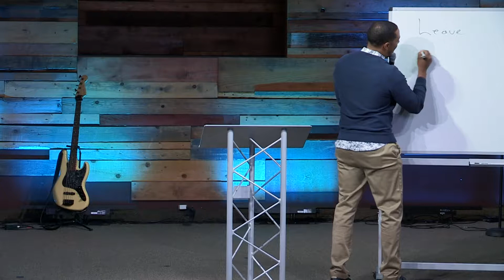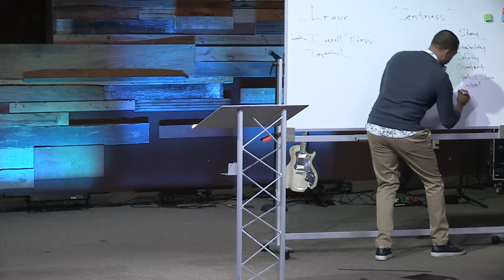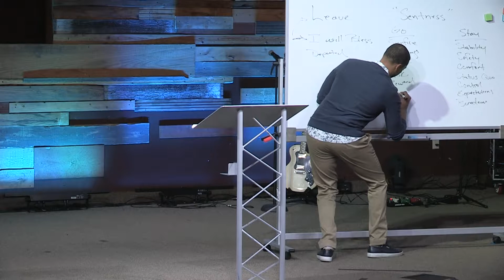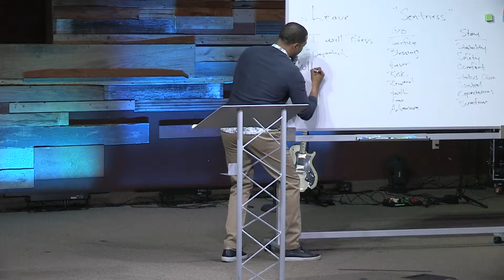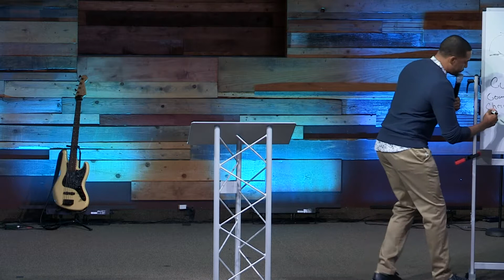The Problem with Staying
Pastor Seth Yelorda
Relove Church